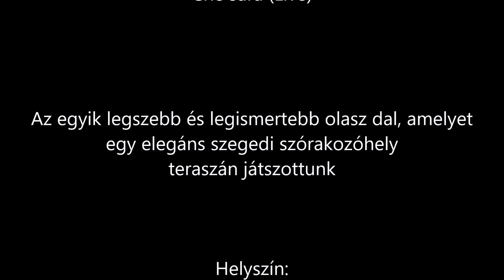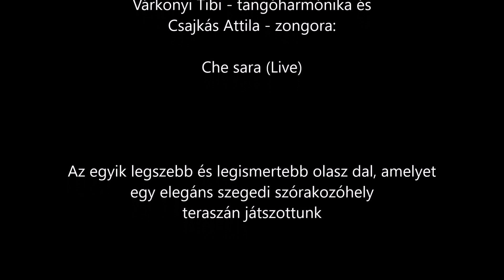Várkonyi Tibi és Csajkás Attila Che sara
Várkonyi Tibi - tangóharmónika és
Csajkás Attila - zongora:
Che sara (Live)
Az egyik legszebb és legismertebb olasz dal, amelyet
egy elegáns szegedi szórakozóhely
teraszán játszottunk
Helyszín:
Number One Music Pub
6720, Szeged, Kölcsey u. 11
2015.